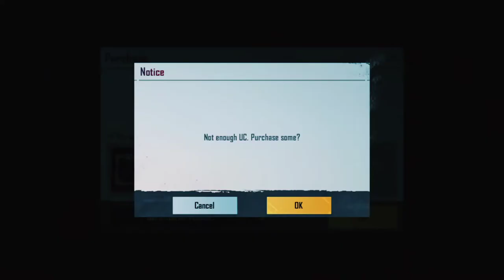new Royalpass lets go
Tittle : ABDUR REHMAN.

🛑 Social Links 🛑

🛑 Chat Rules 🛑

(1) Be respectful to everyone in the chat
(2) No politics or religion
(3) No hate speech Or Racism
(4) No Spam

✅ PUBG (Mobile)
✅ COD (Mobile)
✅ RAINBOW SIX SIEGE
✅ GTA5 RP
▶️ Have Fun With Mrsanatalive 💯💯💯 ◀️
▶️ 18+ Mature Language & Content ◀️